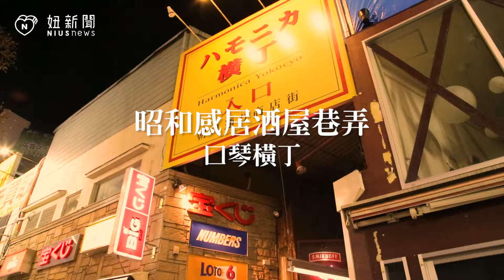《愛玩妞在吉祥寺》昭和感居酒屋巷弄「口琴橫丁」 妞新聞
讓愛玩妞帶你吃喝玩樂，來這看更多主題玩樂攻略

---看更多《愛玩妞在吉祥寺》特輯---